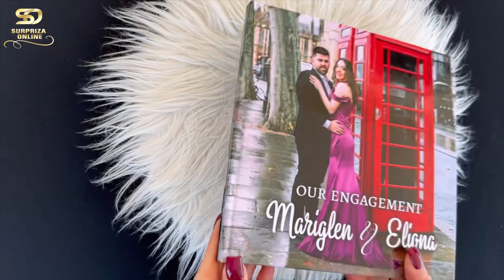Dhuroni emocione me nje kujtim qe vlen me shume se 1000 fjale...Per ditet me te bukura te jetes suaj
Dhuroni emocione me nje kujtim qe vlen me shume se 1000 fjale...

Per ditet me te rendesishme dhuroni kujtime per njerezit e zemres , dhe lini momentet me emocionuese te flasin vete...

 Libra te personalizuar
Plot emocione
Formate A5 A4 B5
Cover A4 A5r
Format cover 20×20 30×30

Reviste Format A4 A5 B5

Kanavace e plot surpriza sipas deshires suaj 😍
𝗗𝗲𝗿𝗴𝗲𝘀𝗮 𝗻𝗲 𝗰𝗱𝗼 𝗾𝘆𝘁𝗲𝘁.
𝗣𝗮𝗴𝗲𝘀𝗮 𝗸𝘂𝗿 𝗲 𝗺𝗲𝗿𝗿𝗻𝗶 𝗽𝗼𝗿𝗼𝘀𝗶𝗻𝗲.